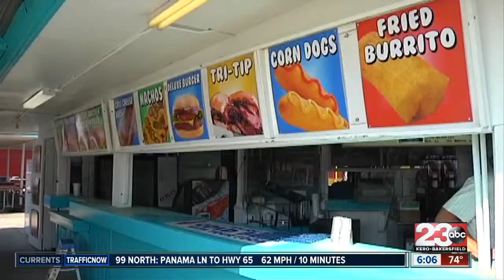New programs in place to help missing children find their parents while at the Kern County Fair